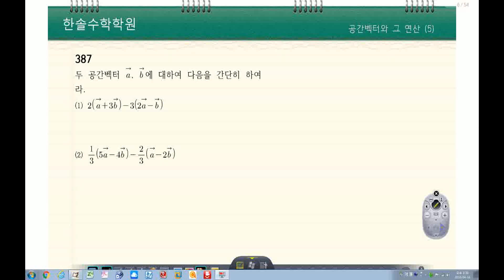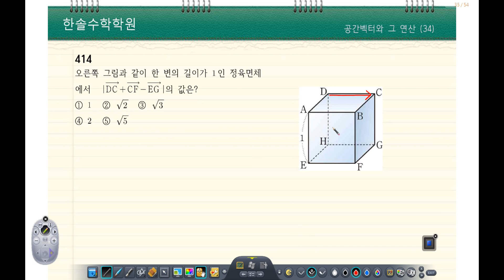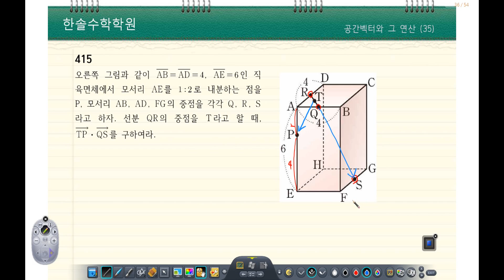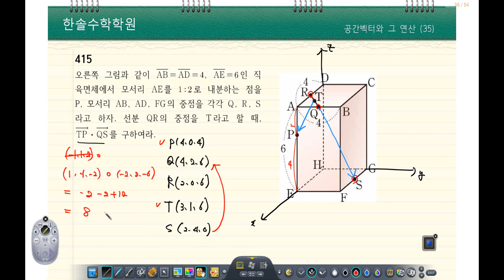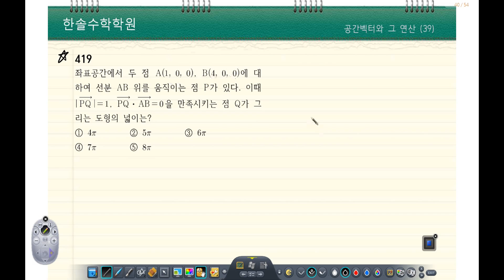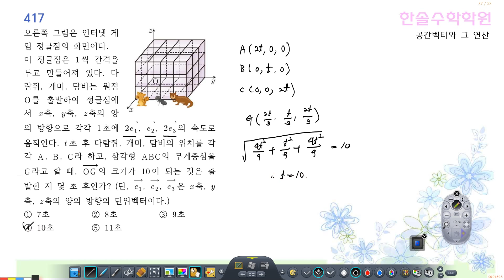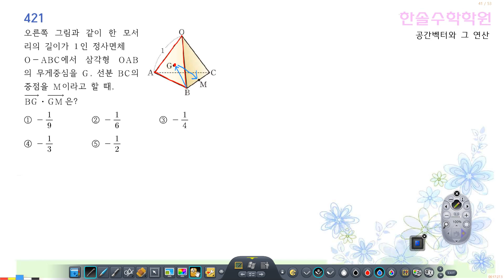11공간벡터와 그연산